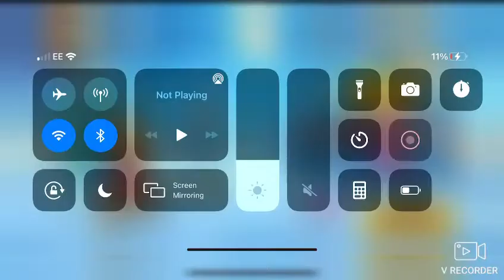Betsy game play plus Gold crate openings